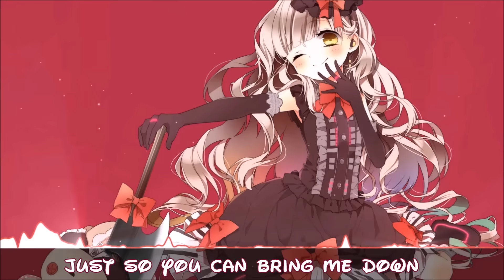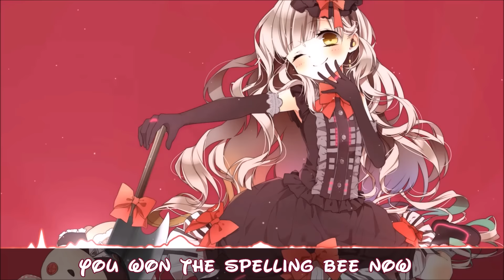Nightcore → Alphabet Boy [Request] & 【Lyrics】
* The effects on this video are made by Mysti Kuroneko ♥
◢◤ Please Read  :
I don’t own anything in the video, including the audio and the picture. This video is purely fan-made and will not be used for profit or illegal sharing. I just upload this to share this great music with the word :) Thank you so much ♥
✔ If you are looking to use my edits in your videos, you may. ♥